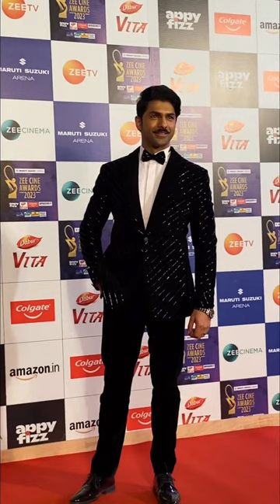Divided by blood, Taha Shah Badussha makes an entry at the Zee Cine Awards!bollywood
Our channel is about Respect Bollywood. We cover lots of cool stuff such as Video and Dance.

.orglivecameras
bollywood movies
bollywood movies 2019 full movies
bollywood songs
new movies 2019 hindi bollywood hd
bollywood movies 2018 full movies
bollywood movie
movies bollywood
bollywood
new bollywood movies 2018
bollywood spy
new bollywood movies 2019 trailers
new movies 2018 bollywood
bollywood full movies
item songs bollywood
viral bollywood
new bollywood song
new movies 2019 bollywood
bollywood song
bollywood hungama
bollywood hot
bollywood mashup
letest movie bollywood 2019
bollywood new movie
bollywood reaction
reaction on bollywood songs
best bollywood movies
genius full movie hindi 2018 bollywood
2 foreigners in bollywood
ace bollywood
movie bollywood
love story movie bollywood
bollywood songs reaction
hot bollywood
short film
film
hindi film
manipuri film
short film love story
hot short film
short film malayalam
blue film
true love end independent film
malayalam short film
film companion south
new film 2019
new film
old malayalam film songs
animated short film
hollywood film
tamil short film
south film
film theory
madhuram short film telugu
yours shamefully short film
comedy film